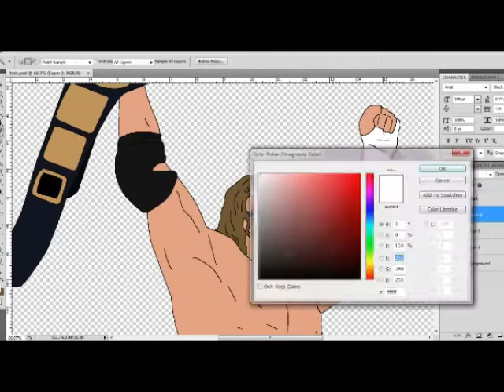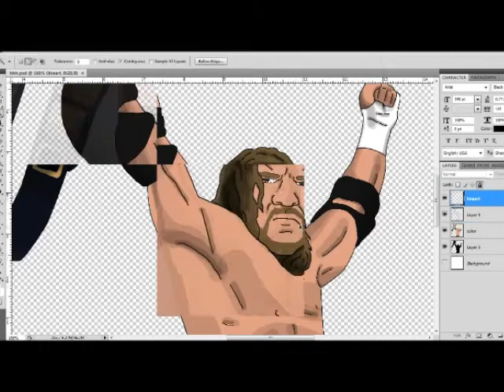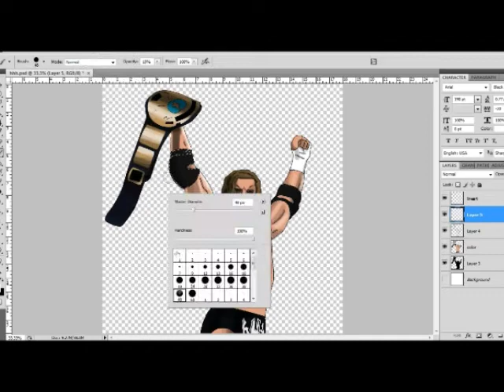WWE Rivalries The Rock vs Triple H Stage 2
The second part of my WWE Rivalries painting for the Rock vs Triple H.